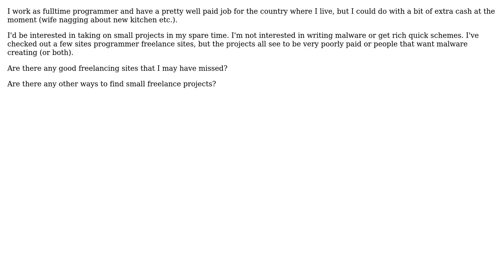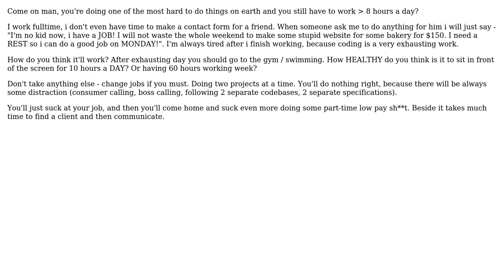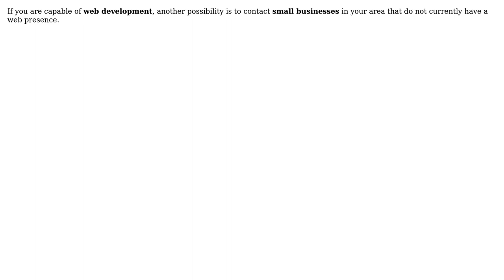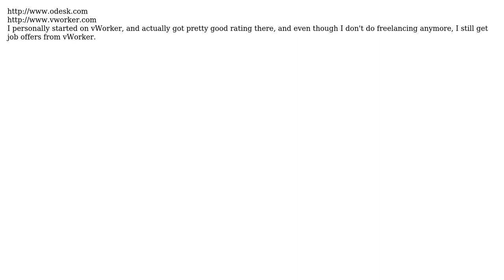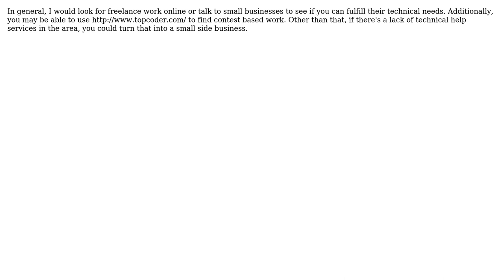Software Engineering: Earning extra cash as a programmer (11 Solutions!!)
Software Engineering: Earning extra cash as a programmer

With thanks & praise to God, and with thanks to the many people who have made this project possible! | Content (except music & images) licensed under CC BY-SA | Music | Images & others | With thanks to user Sorantis user Slawek user maz3tt user Mark Freedman user indyK1ng user GrandmasterB user Gertjan user epotter user Dan McGrath user Chris Holmes user Anon and the Stack Exchange Network Trademarks are property of their respective owners. You are responsible for your own actions.